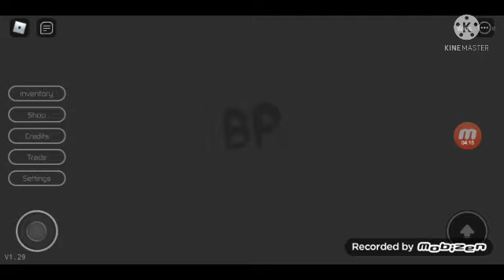Roblox Games On Kinemaster